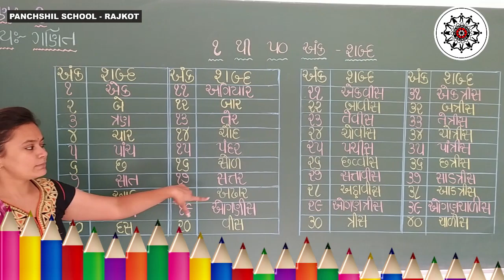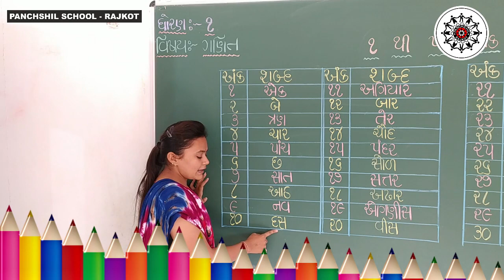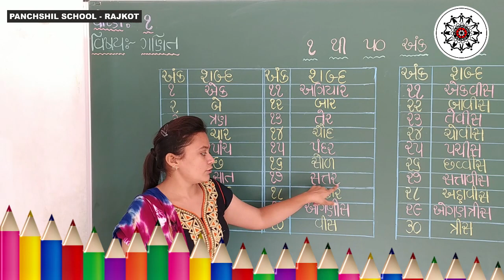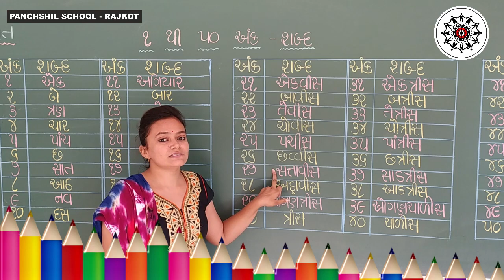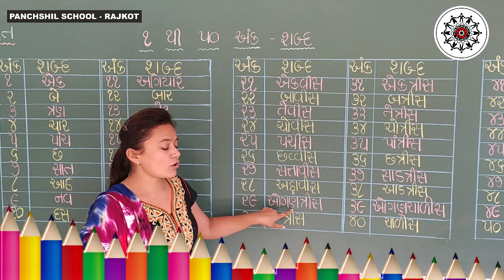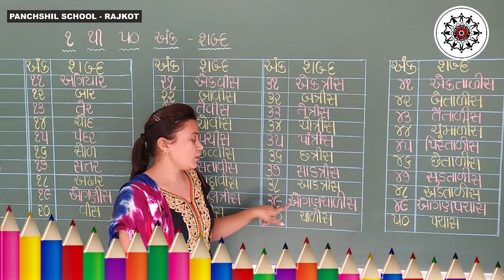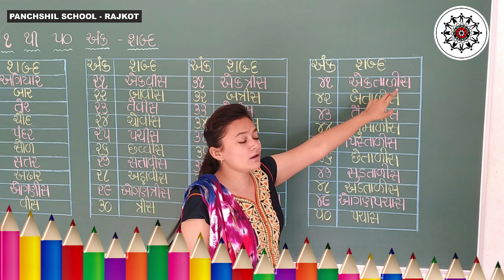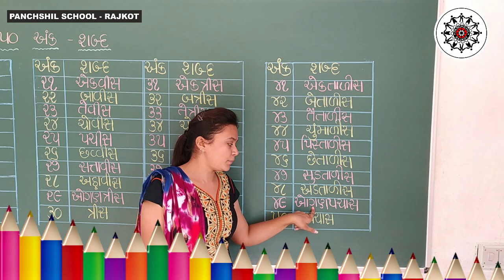STD 1 Math 1 to 50 | How to Learn 1 to 50 in Gujarati | PANCHSHIL SCHOOL